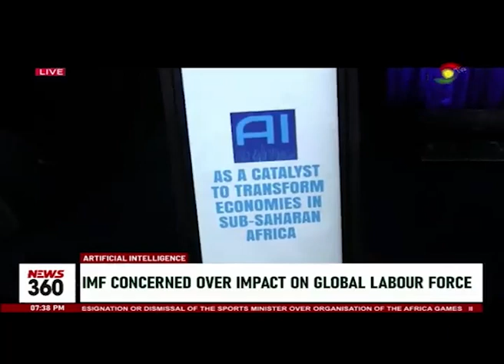Artificial Intelligence: IMF raises concerns over up to 60% impact on global labour force